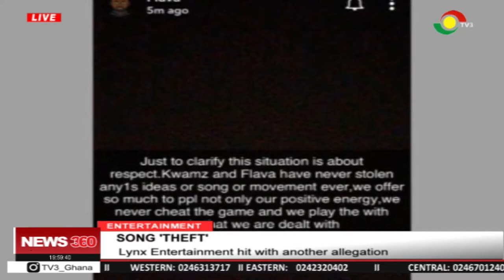Lynx entertainment hit with another song 'theft' allegation